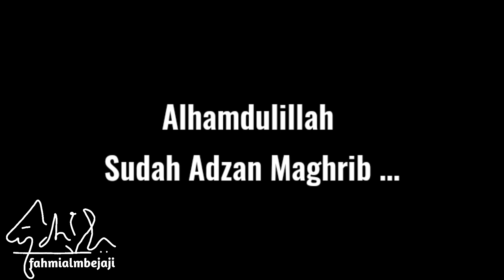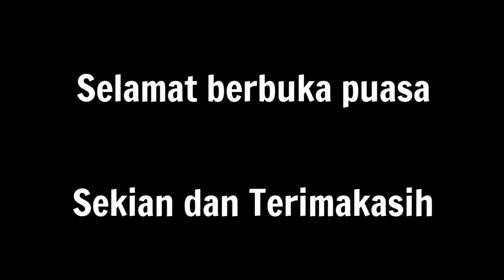Santri Masak Ayam Rica² untuk Berbuka Puasa